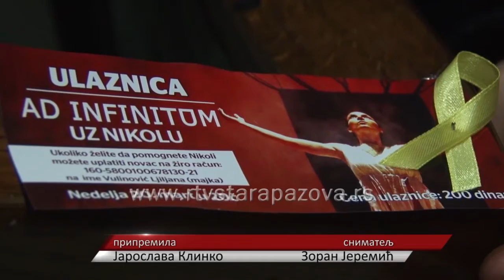Predstava "AD Infinitum" za Nikolu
Slovačko pozorište VHV iz Stare Pazove uključilo se u humanitarne akcije za Nikolu Vulinovića. Predstavu Ad Infinitum, izvelo je sinoć osim za selektora opštinskih smotri dramskog stvaralaštva u Sremu, i za Nikolu. Prikupljeno 28.400 dinara.